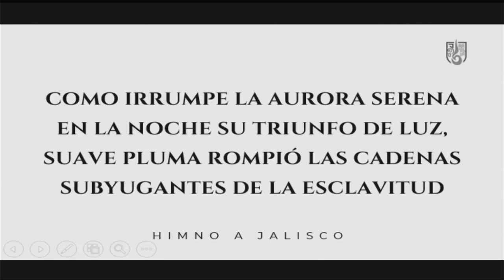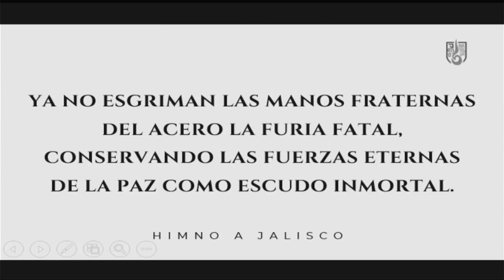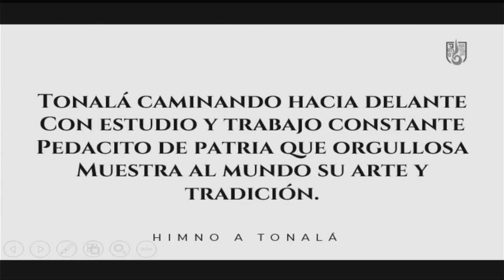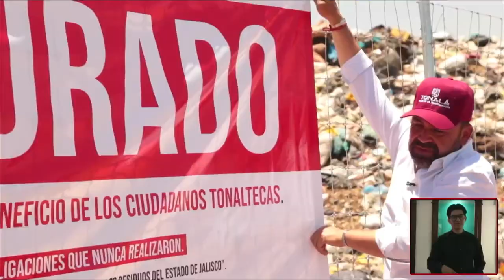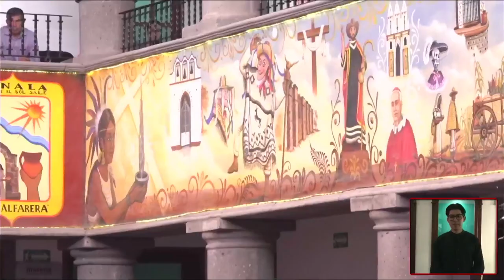Toma de Protesta 2024-2027